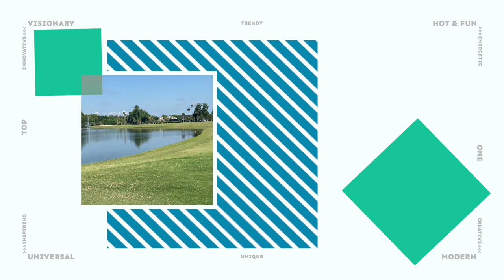練習の組み立ては「集中力」重視!! 練習ラウンドする日のルーティンを紹介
今回は午後から練習ラウンドをする日のルーティンを撮りました！
練習で気をつけてることも紹介。

[今週の試合]
INOVA MISSION INN RESORT AND CLUB CHAMPIONSHIP
HOWEY-IN-THE-HILLS, FL   MAY 27-29
結果↓